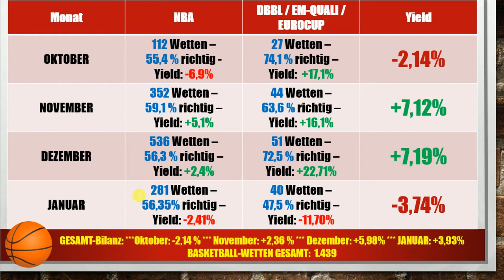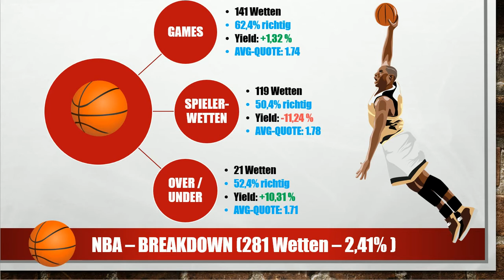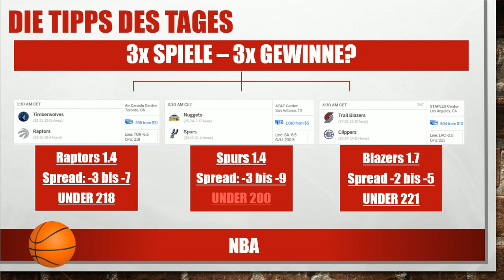JANUAR BILANZ 🏀 NBA Vorhersagen, Tipps und Quoten vom 30.Januar 💰✊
basketball wette
basketball wetten
basketball tipps
sportwetten basketball
basketball wetten vorhersagen
wetten basketball
basketball prognosen